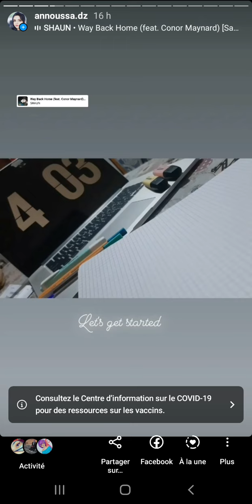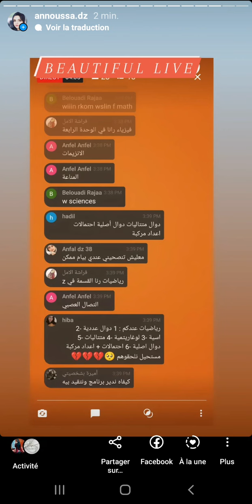يوم إنتاجي معي|تحفيز للدراسة باك 2022|ممنوع الكسل والخمول|و لو بالملل و بدون رغبة ندرس|طاقة ايجابية❤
study
Algeria
Algerian
study with me
math
mathematics
maths
Student of mathematics
science
scientific
islamia
ادرس معي
بكالوريا
الجزائر
جغرافيا
دراسة
٢٠٢١
بكالوريوس
학생
공부
공책
책
Science de la nature et de la vie
Scientific studies
학생은 공부입니다
تخليص
Language learning
Learn Spanish
Learning languages
Annoussa dz
Learning Korean
Korean resources
I learn a new language
تلمسان
Med student
Medical studies
Medical students
Med students